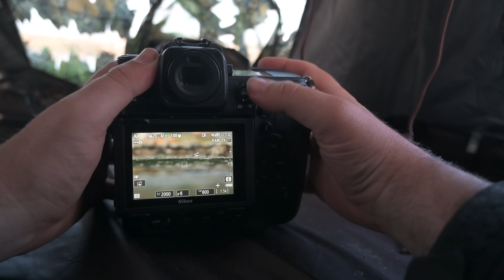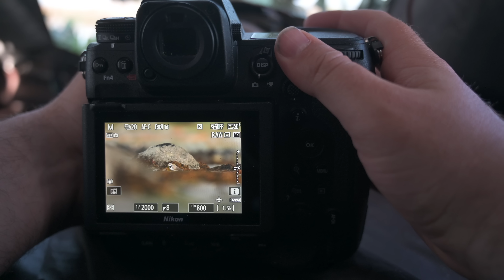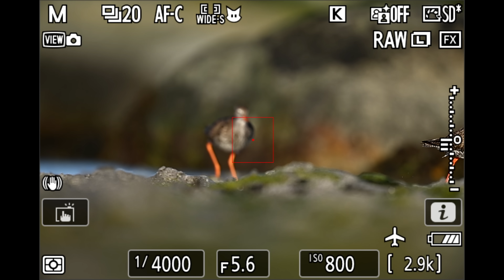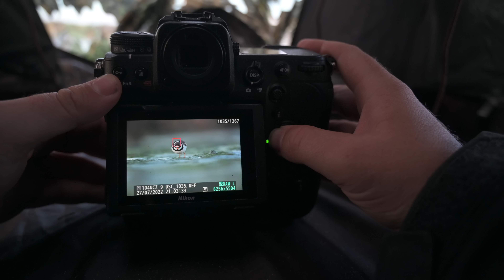SHOREBIRD photography is SO much FUN // Bird photography at the coast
Shorebird photography is so much fun. It might be my favorite birds to photograph. So every year I just have to go to the coast when the shorebirds starts to migrate. My tips for this type of bird photography is to use a form of camouflage, and lay down low to get that eye level pictures. I use a atomos ninja v+ to show you my settings on the go.
Hope you like this episode. And don´t be afraid to ask me any questions if you have. Wish you a great weekend.

I use a hokki, ground blind from tragopan in the video